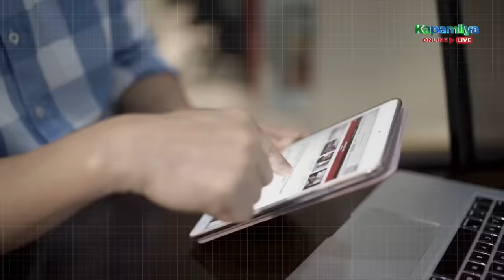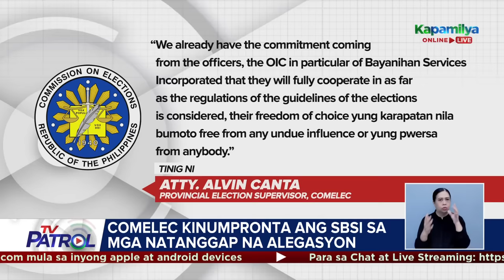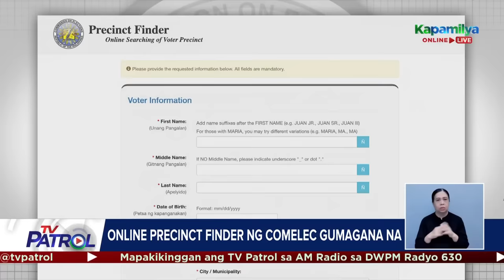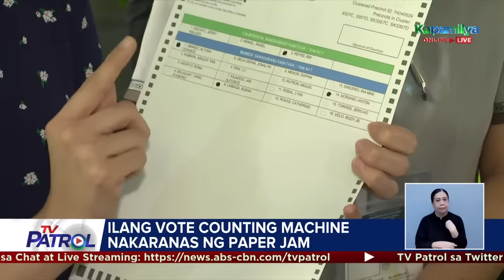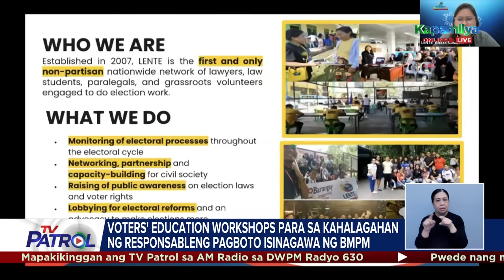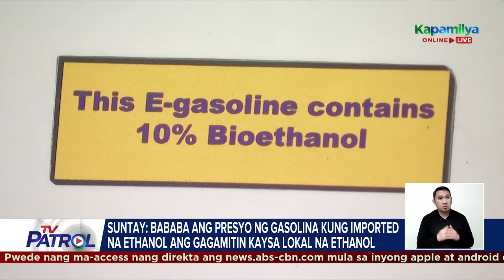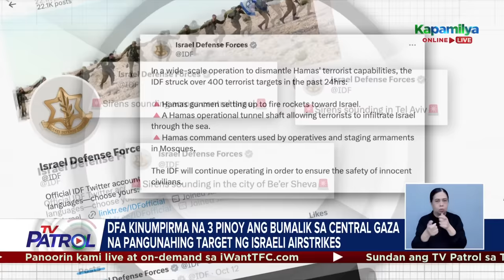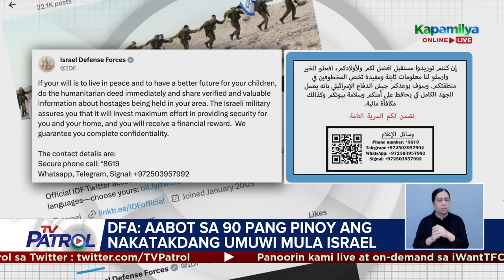TV Patrol Playback | October 25, 2023